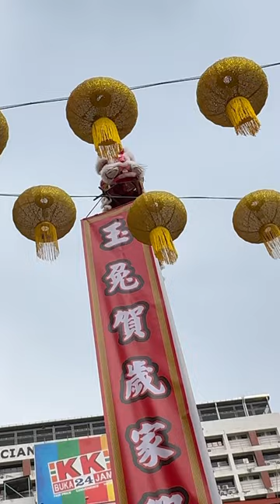Rabbit dance on high pole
Lunar New Year 2023